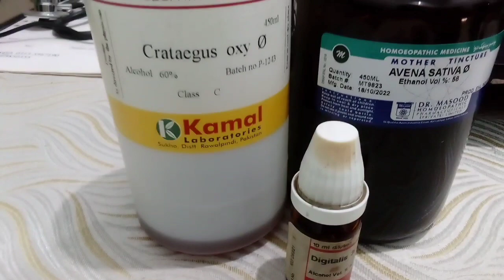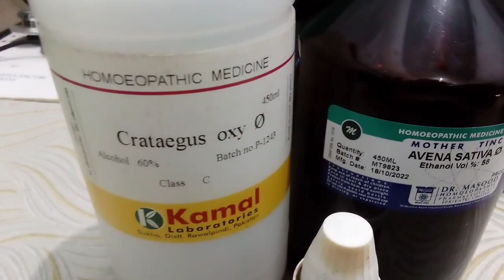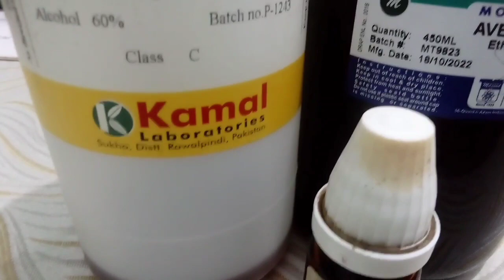heart attack symptoms in urdu First Health Care Official